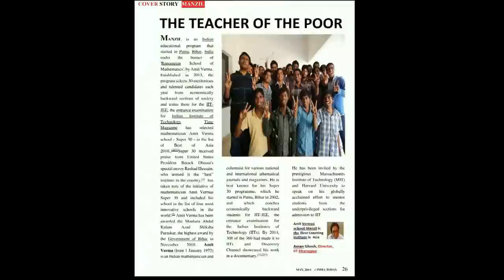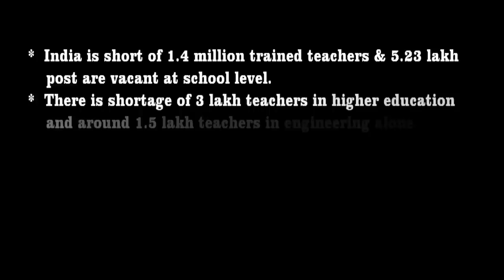Manzil- Full Movie(2015) Award Winning Short Film (NIT Jamshedpur)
This is a story of an average college student Amit who struggles through his way to success. But in the cut throat competition of Indian education system, he finds himself failing the expectations of his family and hopelessly bewildered in realizing his dream.